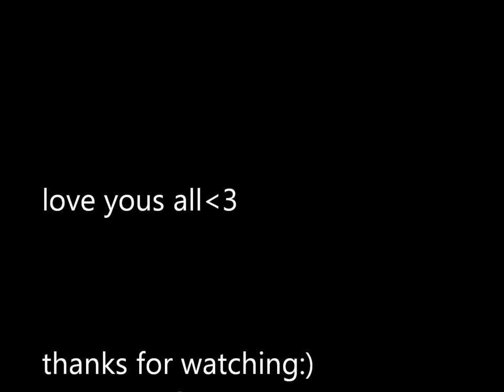Erin and Niamhs first stop motion!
first stop motion video, featuing Niamh Hurst:3 i worked so hard on it it so i hope you like it:D